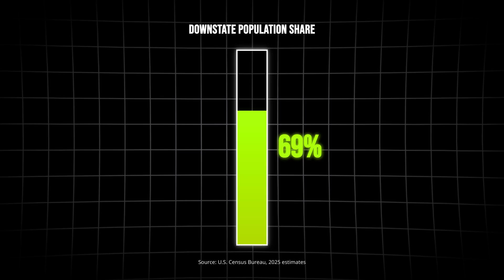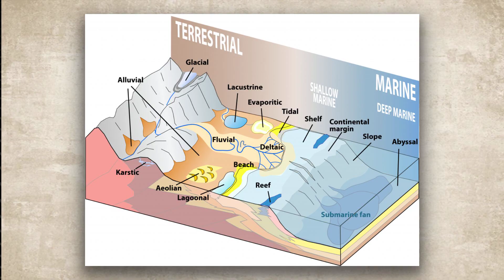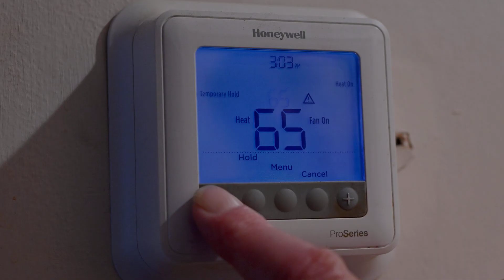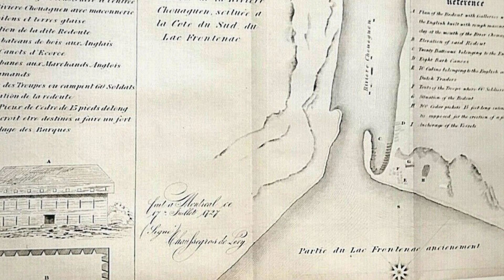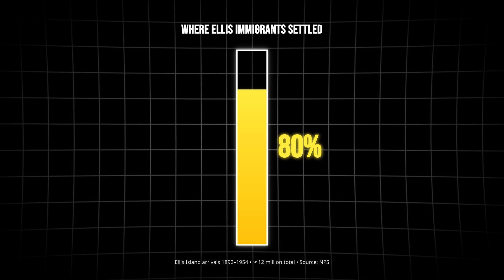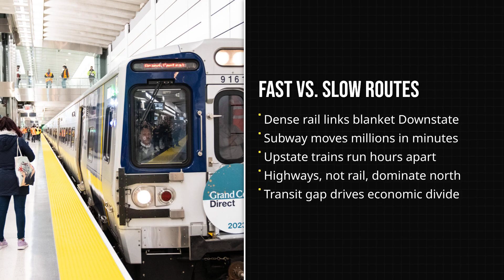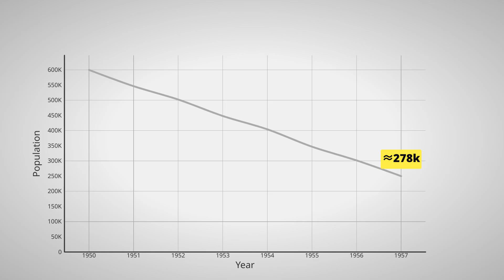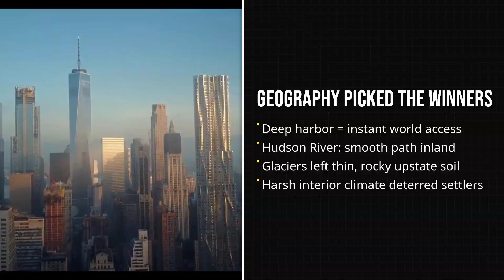Why So Few Americans Live in Western New York Compared to Eastern New York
Nearly 70% of New Yorkers live near NYC, while most of the state is vast, cold, and nearly empty. Counties larger than some U.S. states have fewer people than parts of Alaska.

This video breaks down the 10,000-year story of glaciers, rivers, climate, immigration, and infrastructure that turned downstate New York into a global megacity — while upstate and eastern regions were left behind.

It’s not politics. It’s geography.